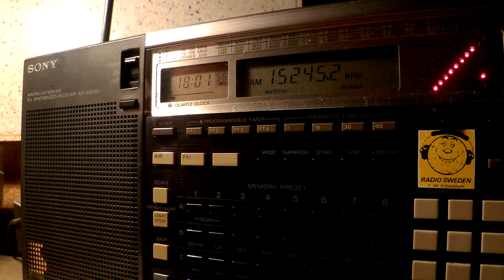16 04 2016 Eritrean Forum Medrek in Arabic to EaAf 1800 on 15245 Issoudun